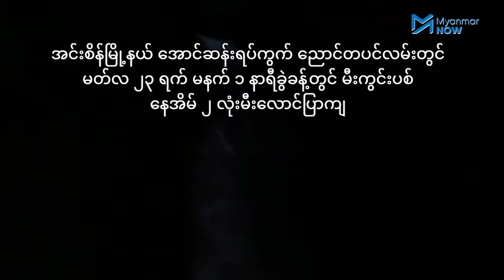အင်းစိန် အောင်ဆန်း၌ မီးကွင်းပစ်ခံရ နေအိမ် ၂ လုံး မီးလောင်ပြာကျ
အင်းစိန်မြို့နယ်၊ အောင်ဆန်းရပ်ကွက် ညောင်တပင်လမ်းထိပ်တွင် လုံခြုံရေးအတွက် တံခါးလုပ်ထားသည်ကို တံခါးဖြုတ်ပေးပါ ကင်းလည်းမစောင့်ပါနှင့်၊ ရပ်ကွက်လုံခြုံရေး တာဝန်ယူပါတယ်ဆိုပြီး စစ်အာဏာရှင်တပ်များမှ လာပြောသဖြင့် တံခါးဖြုတ်ပေးလိုက်ရပါပြီး မတ်လ ၂၃ ရက်နေ့ မနက် ၁ နာရီ ခွဲခန့်တွင် မီးကွင်းလာပစ်သွားသဖြင့် လမ်းထိပ်ရှိအိမ်နှစ်လုံး မီးလောင်ပြာကျသွားခဲ့ရသည်။